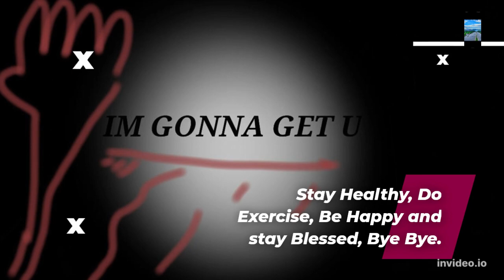5 Foods to Boost Your Brain